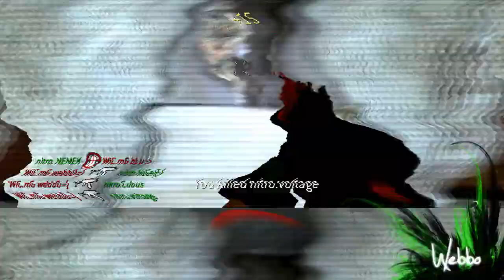[HMC] I'm HuN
Description: A three minute long Hungarian community movie by VERTiGO., which was submitted in the HMC, the Hungarian Movie Contest.

Statement VERTiGO.: "This is my entry for the Hungarian Movie Contest. This is my second work so far and I wanted to make a really fast, dynamic movie with LOT OF frags. We got 120+ demos from hungarian players and picked the best ones. I was slow with editing because of several school happennings, exams etc.

So, it's finally here, have fun, and don't forget to watch G-Force's movie also ;)"

Starring: Various players

Programs used: Vegas, Adobe After Effects, Virtual Dub, meGUI.

Sort of Movie: Community movie
Length: 3:02
Size: 170 MB
Codec: x264
Produced by: Daniel